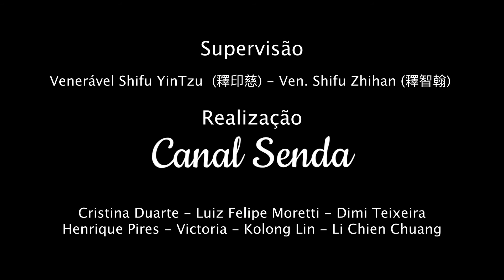持戒波羅蜜 二、賈客幾失大寶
由印慈法師於 慈悲開示
Canal Senda - Templo Tzong Kwan